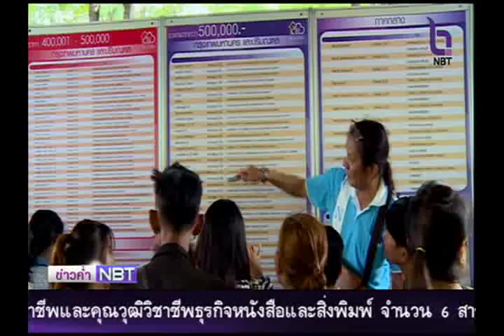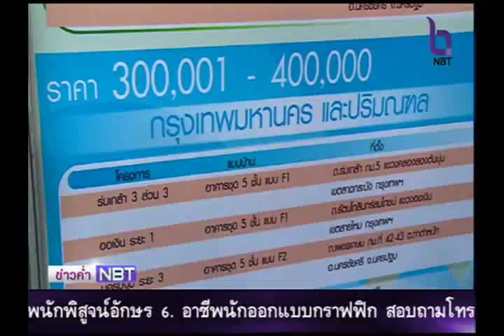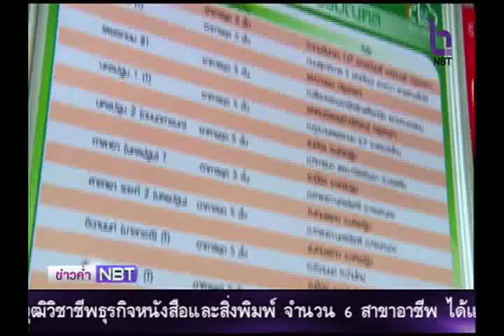การเคหะแห่งชาติ ผุดโครงการเพิ่มรองรับความต้องการบ้านยั่งยืน